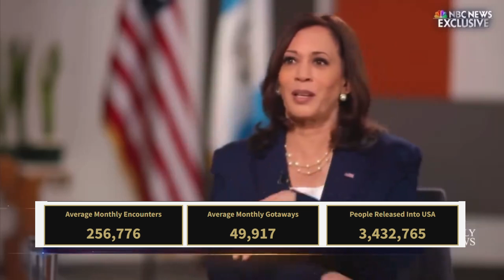Harris border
Kamala Harris' Border Visit Backfires Before She Even Arrives
The last place Vice President Kamala Harris should be going with just over a month to go before Election Day is the border.

It doesn’t take a savvy campaign strategist to figure out this is the place where she is the weakest after her time in office has seen millions of illegal immigrants flood the country. After Harris was charged by President Joe Biden in 2021 with dealing with the illegal immigration’s, root causes.

Any thinking person knows this, but apparently, Harris doesn’t, as her planned trip to the border in Arizona on Friday shows.

Harris was scheduled to speak Friday evening in Douglas, Arizona, but ahead of that visit, the Border Patrol union put out a statement in which National Border Patrol Council Vice President Art Del Cueto went absolutely scorched earth on her.

Fox News’ Bill Melugin posted the statement to X Friday morning:

Del Cueto, an outspoken critic of the Biden-Harris administration’s border policies, called the visit, “a slap in the face to the American public,” and stated, “what it is in reality is a slap in the face towards the men and women that put their lives on the line every day.”

He ended with a compelling question for anyone totally fed up with the administration’s handling of the issue: “Where, has, she, been?”

As Melugin noted, this is the first border visit for Harris since 2021, when she made an appearance in El Paso, Texas.

She isn’t going out of principle, because we know she has none.

She’s going because she craves power.
Only the campaign trail has led her there.

That being said, what does she hope to accomplish?

Candidates must contrast themselves with their opponents in hopes of winning over undecided voters.
For Harris, appearing at the border only reminds those voters how much safer and secure things were when former President Donald Trump was in office.

The numbers speak for themselves, as December 2023 saw record-high migrant encounters for border patrol.

Calling the Harris decision to visit the border a political blunder is an understatement.